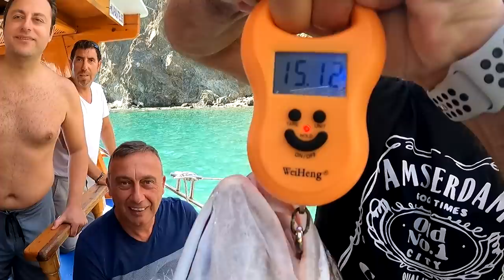10 Abonemizle Adrasanda Rüya gibi hafta sonu. Efsane balık Avı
10 Abonemizle Adrasanda Rüya gibi hafta sonu. Efsane balık Avı